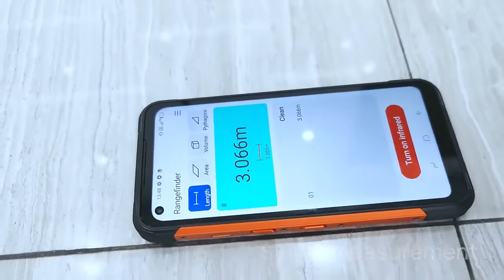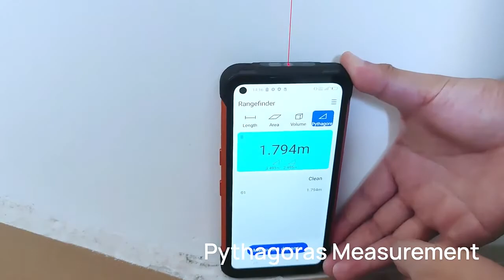DOOGEE S97 Pro Защищенный телефон 6,35'' 8500 мАч NFC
DOOGEE S97 Pro Защищенный телефон 40-метровый лазерный дальномер 48-мегапиксельный сотовый телефон с четырьмя камерами Helio G95 Octa Core 8 ГБ + 128 ГБ Смартфон 8500 мАч NFC 33 Вт Быстрая зарядка 6,39 "HD Corning Gorilla Glass + DotDisplay Android 11